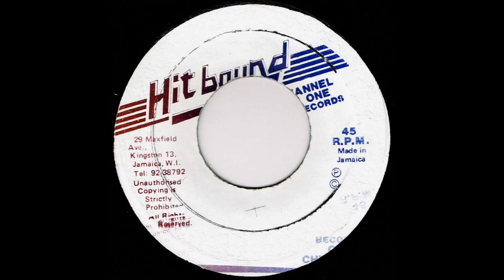I Roy - Forward On Version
Year: 1983
Label: Hit Bound (JA)
Format: 7''
Side B of "Forward On" Single from I Roy